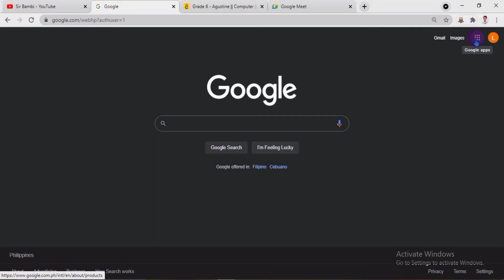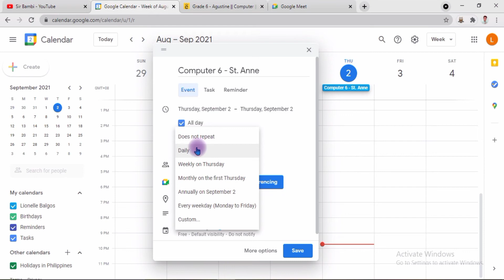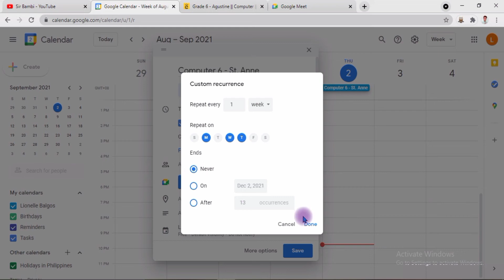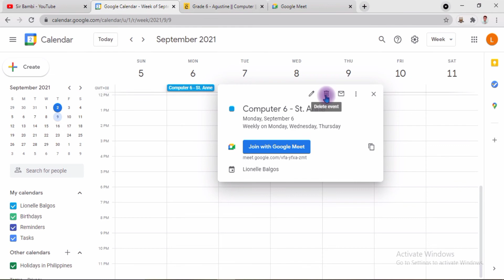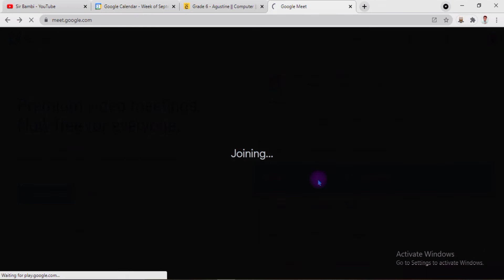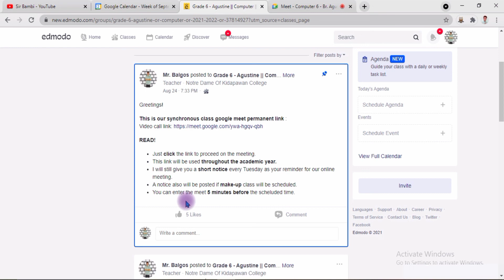How to Setup a Permanent Google Meet Link? || Paano Gumawa ng Permanenteng Google Meet Link?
Hi Learners!